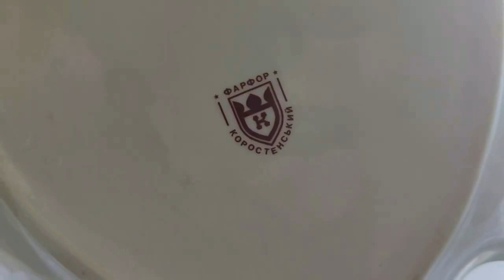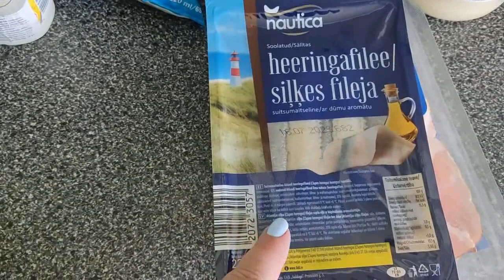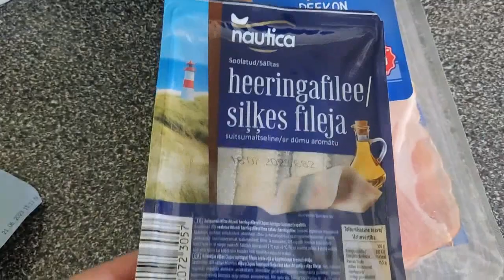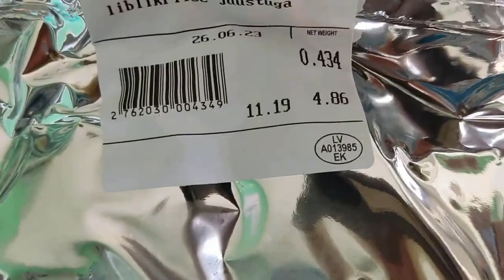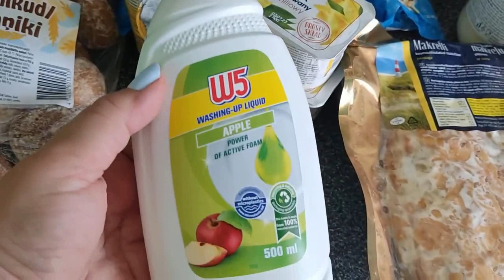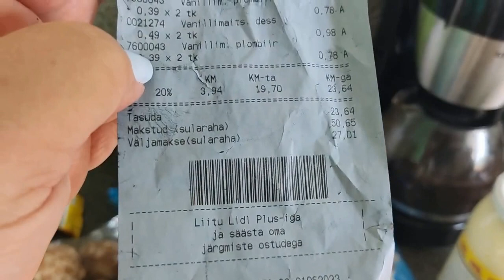Влог-пирог или начинаем утро:) Выпускники. Мед на крыше. Покупки в Лидл.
привожу цены на наши продукты в рублях
Селедка 94 рубля (220гр)
мороженое меньше 25 рублей
макрель горячего копчения с сыром 470 рублей  (400гр)
пряники  93 руб. (500 гр)
растительное масло 92 рубля (1 литр)
средство для мытья посуды (92 рубля)